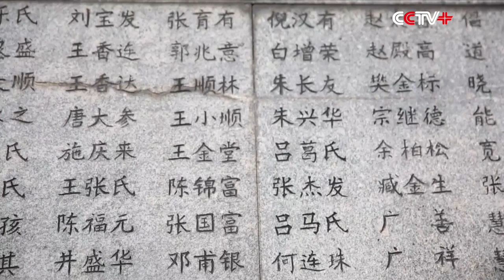Horrific Scenes Still Haunt Nanjing Massacre Survivor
The horrific scenes of the 1937 Nanjing Massacre still haunt those who survived, while they live each day with the hope that the Japanese government will someday apologize for slaughtering their loved ones.

More than 300,000 Chinese were killed inhumanly by the Japanese troops in Nanjing between December 13, 1937 and January 1938.

Less than 100 documented survivors of the Nanjing Massacre are still alive. Yang Cuiying, 93, is one of them, and she still hasn’t been able to get rid of the dark hours when she lost her family right in front of her eyes.

During a period when the city got continuously bombed by the Japanese troops, the then capital Nanjing was relocated to southwest China’s Chongqing. While the rich fled, those with no money and nowhere else to go stayed back and gathered at the city's refugee camps.

On December 13, 1937, Japanese troops invaded the camps and slaughtered those living inside with rifles and bayonets, Yang recalled.

"I was only 12; I was young. My father was only in his thirties. I asked my father to hold my baby brother, and I knelt down in front of the Japanese begging not to kill my father. They hit me and I lost my hearing ability in one ear. Their rifles were this long, with a bayonet attached; that was what they killed my father with," recalled Yang with a heavy voice.

Yang lost even her little brother during the massacre.

"And then, they killed my uncle, and my grandfather as well. They stomped my baby brother to death with their big leather boots. He was only two years old. The streets were filled with dead bodies. They killed everyone, more than 300,000 civilians," said Yang.

Five days after Yang's father was killed, her mother gave birth to a baby. The Japanese burned down their old house, leaving them with no food. As a result, the baby starved to death and her mother turned blind from crying day and night.

In an effort to save her family from starvation, Yang soon started working in a Japanese factory - sewing buttons for 12 hours a day. Talking with a fellow worker would only result in beating. They were given quarter of a kilogram of rice and quarter of a kilogram of dried sea buckthorns as their daily wage. She was still at work on August 15, 1945, the day Japan surrendered.

Yang who has lived all her life with the hope that someday Japanese government will make an official apology looks at it as a consolation.

"We suffered all the miseries that were there. Our families were killed; and those who survived suffered as well. I can’t forget. I struggle to hold back my tears whenever I think of my father," said Yang.

Yang wants to live just to hear Japan apologize for their brutal killings.

"I'm 93 years old now. I don't know if I will live to hear that," she said.